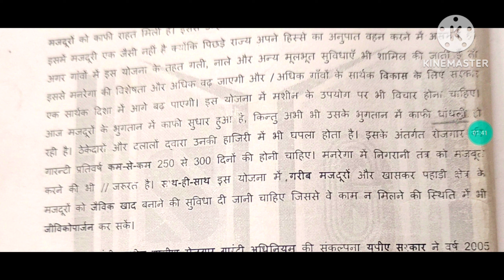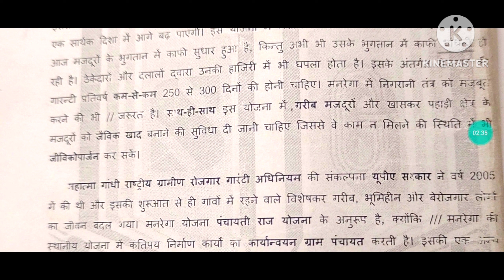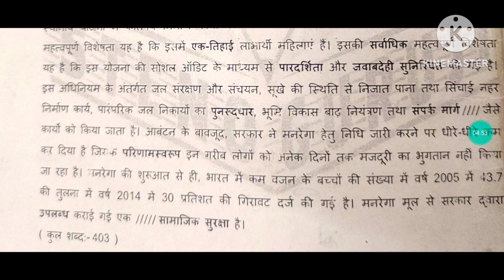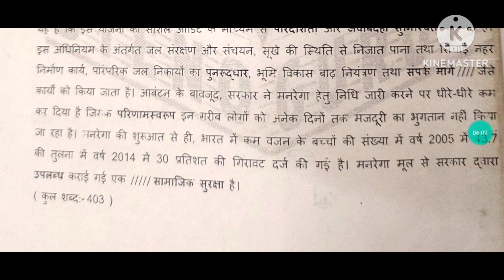हिंदी आशुलिपि फाइल 05 , अभ्यास 04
SGNR STENO CLASSES BY CHOUHAN SIR

JOIN NEW BATCH IN SRIGANGANAGAR

यहां से सभी डिक्टेशन प्राप्त करे 🖕

shorts video 🖕